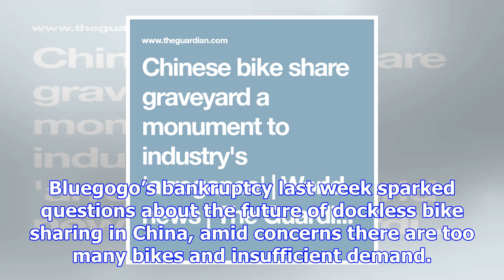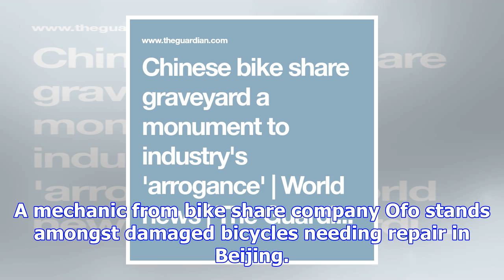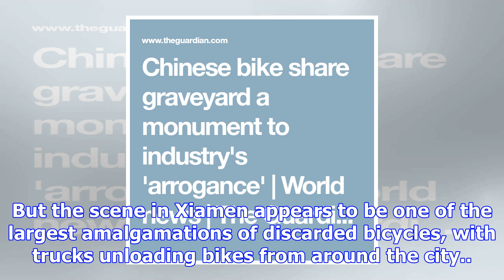Chinese bike share graveyard a monument to industry's 'arrogance'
At first glance the photos vaguely resemble a painting. On closer inspection it might be a giant scu...